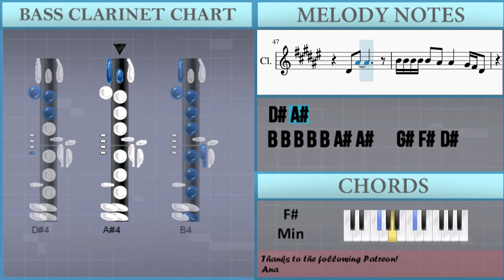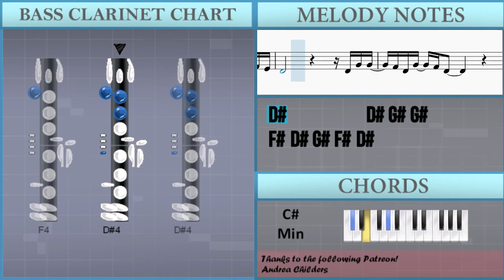How to play Talking To The Moon by Bruno Mars on Bass Clarinet (Tutorial)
The easiest way to learn how to play Talking To The Moon by Bruno Mars on the bass clarinet. It's a bass clarinet tutorial for Talking To The Moon by Bruno Mars.

EasyMusicLesson teaches you to play the your favorite instrument, through easy and simple animation so that you too can learn how to play Talking To The Moon by Bruno Mars on the bass clarinet easily. A bass clarinet tutorial with visual animation graphic.

Chords of Bass Clarinet arrangement:
E Maj   E Maj   G# Maj   C# Min   B Maj   A Maj   E Maj   G# Maj
C# Min   B Maj   A Maj   F# Min   B Maj   F# Min   B Maj   A Maj
B Maj   C# Min   A Maj   B Maj   C# Min   A Maj   B Maj   E Maj
B Maj   C# Min   B Maj   A Maj   B Maj   C# Min   B Maj   F# Maj
E Maj   G# Maj   C# Min   B Maj   A Maj   E Maj   G# Maj   C# Min
B Maj   A Maj   F# Min   B Maj   F# Min   B Maj   A Maj   B Maj
C# Min   A Maj   B Maj   C# Min   A Maj   B Maj   E Maj   B Maj
C# Min   B Maj   A Maj   B Maj   F# Min   B Maj   F# Min   B Maj
F# Min   B Maj   F# Min   B Maj   A Maj   B Maj   C# Min   A Maj
B Maj   C# Min   A Maj   B Maj   E Maj   B Maj   C# Min   B Maj
A Maj   B Maj   C# Min

Melody notes of Bass Clarinet:
F#4 C#4 F#4 C#4 F#4 C#4 F#4 C#4
C#4 F#4 F4 F#4 F4 F#4 A#4
F4 F4 F4   F#4 F#4 F4   D#4 G#4
F#4 D#4         D#4 G#4
F#4 D#4
C#4 F#4 F4 F#4 F4 F#4 A#4   D#4
F#4 D#4
D#4 B4 A#4 G#4 F4
F4   F#4   G#4   F#4 D#4
D#4 A#4 G#4 F#4 F4
D#4 C#4   D#4 F4 F#4 D#4
C#5       B4     A#4
D#4 F4 F#4 D#4
C#5       B4     A#4
A#4 B4
A#4 B4   A#4 B4 A#4 G#4
A#4 A#4 C#5 C#5 D#5   A#4 A#4 A#4 F#4
G#4 F#4 D#4       D#4 A#4 F#4 G#4
A#4 G#4 F#4 F4 F#4 F4
D#4           D#4 G#4 G#4
F#4 D#4 G#4 F#4 D#4
F4   F4 F#4 F#4 F4   D#4 D#4 G#4
F#4 D#4 D#4       D#4 G#4
F#4 D#4 D#4
C#4 F#4 F4 F#4 F4 F#4 A#4   C#4
C#5 B4 A#4 G#4 B4 B4 A#4   G#4 F#4
G#4 A#4 A#4         G#4 F#4 G#4
A#4 B4 A#4       G#4 F#4 D#4
D#4 C#5 B4 A#4 G#4
F#4   G#4   A#4   F#4 D#4
C#5       B4     A#4
C#5       B4     A#4
A#4 B4
D#4 D#4 A#4
C#4 G#4
D#4 A#4
B4 B4 B4 B4 B4 A#4 A#4   G#4 F#4 D#4
D#4 A#4     A#4   C#5
A#4 C#4 G#4     G#4   A#4
G#4 D#4 A#4     A#4
D#5 C#5 C#5 A#4 D#5 D#5 D#5 D#5